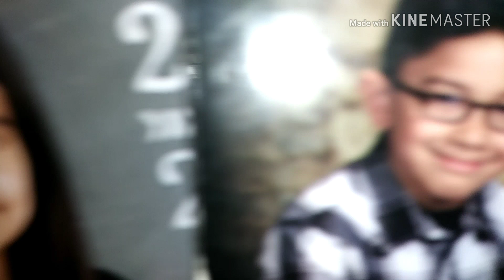3 AM challenge at the pool with luis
LUIS OSORIO